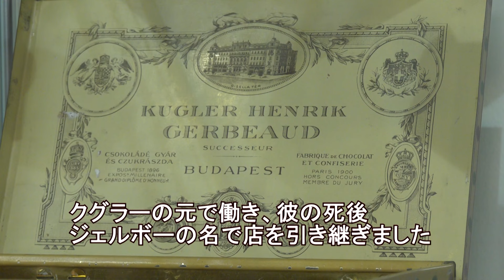19世紀から続く老舗カフェ・ジェルボーを取材！激動の歴史の中で伝統を守り続ける姿をご紹介！【『チョコレートで読み解く世界史』取材過程をご紹介⑤】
■世界に広がったチョコレートの歴史